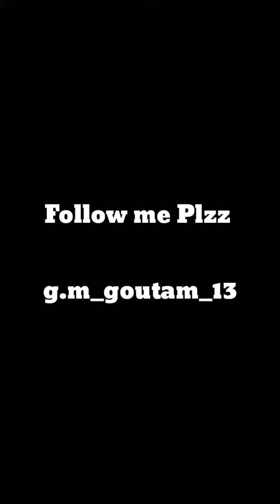TikTok India punjabi mix song plzz follow me @g.m_goutam_13 latest 2020